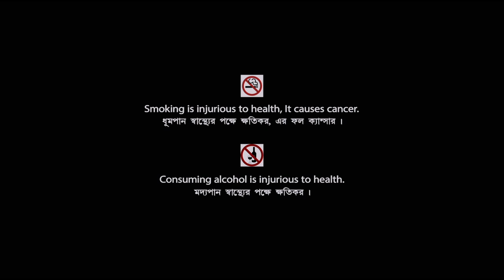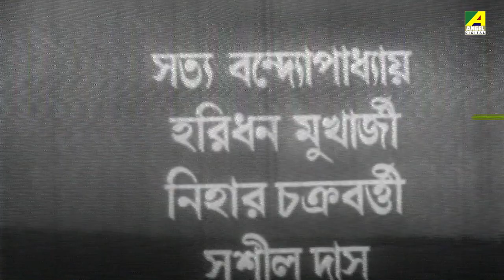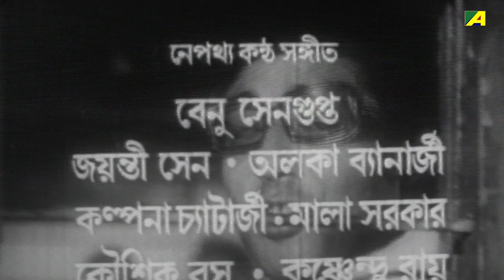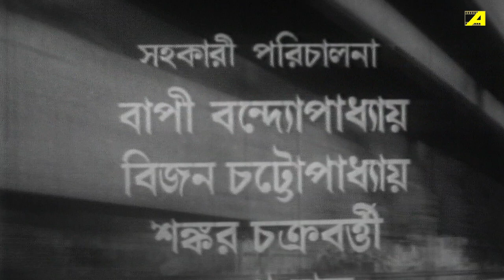Bono Basar - Bengali Full Movie | Mahua Roy Choudhury | Samit Bhanja | Santu Mukhopadhyay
Watch the Bengali full movie Bono Basar : বনবাসর বাংলা ছবি on YouTube. The Bengali Film Bono Basar was released in the year 1979, Directed by Sushil Mukherjee, starring Mahua Roy Choudhury, Samit Bhanja, Santu Mukhopadhyay, Dilip Roy, Satya Banerjee & Others.

Movie : Bono Basar
Language : Bengali
Genre : Drama, Family
Producer : Baksi Ajinder Singh
Director : Sushil Mukherjee
Story : Sushil Roy
Music Director : Adhir Bagchi
Lyricist : Shyamal Gupta, Ruby Bagchi, Dipnarayan Mithuria
Playback : Aarti Mukherji, Adhir Bagchi, Ratna Chatterjee, Mira Biswas
Release : 1979
Star Cast : Mahua Roy Choudhury, Samit Bhanja, Santu Mukhopadhyay, Dilip Roy, Satya Banerjee, Haridhan Mukherjee, Sushil Das, Anamika Saha, Lina Banerjee, Jiban Guha, Baksi Ajinder Singh, Indu Devi, Shyamal Mukherjee

Synopsis:::
This is a story of a mountain village name Shimultola. The picture shows the simple life style of village. In this  picture we also found the barbaric lifestyle of a rich man name Somnath, who is the centre character of this film. He is very rich and spoil man and also very freckle minded.  There is also a character of Prodipto who play a role of a rich urban man who is very good and simple in his character. Overall in this film we found the simple but tragic life of the villagers, spoil life style of an urban man and also we found love story, and friendship.